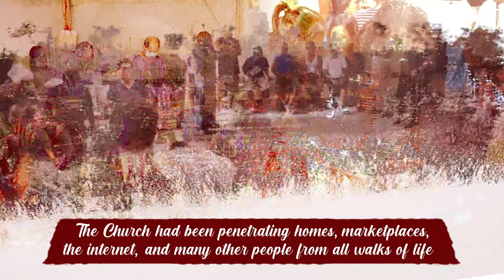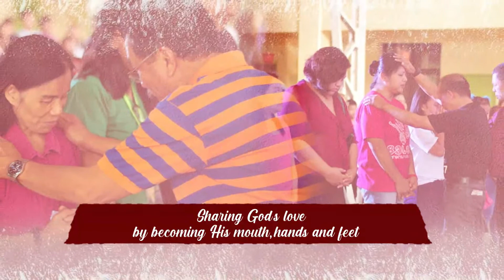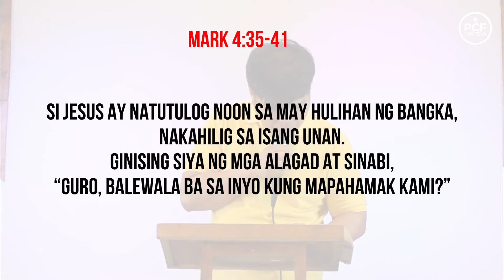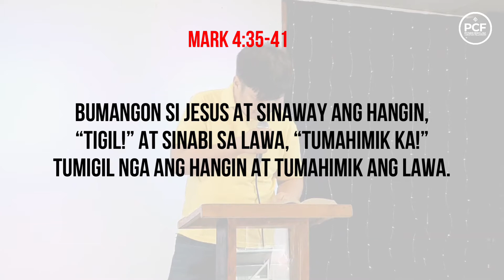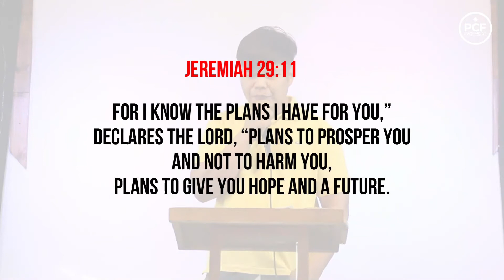Online Midweek Service | June 16, 2021 | Powerhouse Christian Fellowship, Intl.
We need to maintain our spiritual health in the midst of this crisis, we should continue to love and pursue our life of prayer in order to nourish our faith and maintain hope.

We invite you to join us for our Midweek Service June 16,2021  together with our speaker, Ely Recto.
It starts at 6:30 PM via Facebook and Youtube Live Streaming.
Have your Bible, Booknote and Ball Pen.

Share to your families and friends!
See you! 😊📱💻🖥